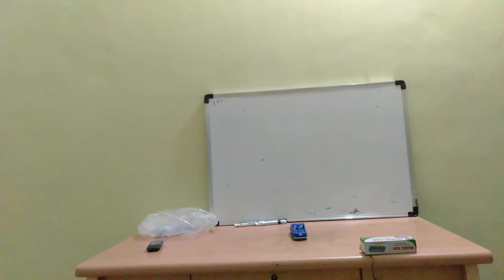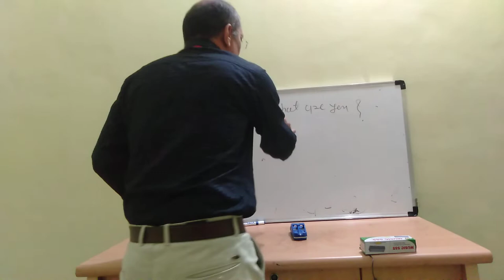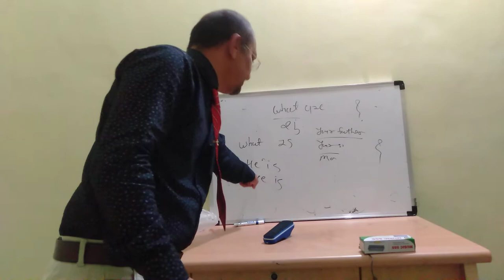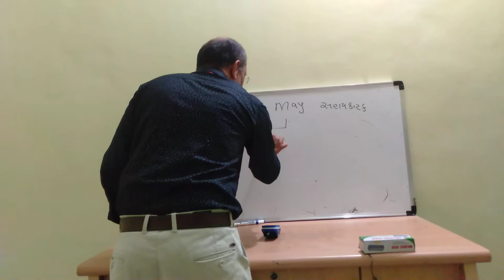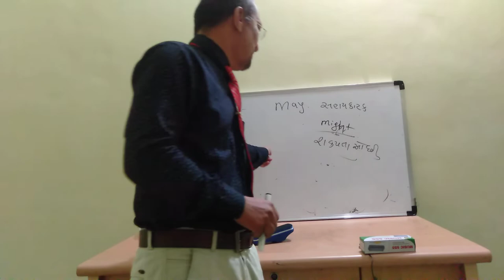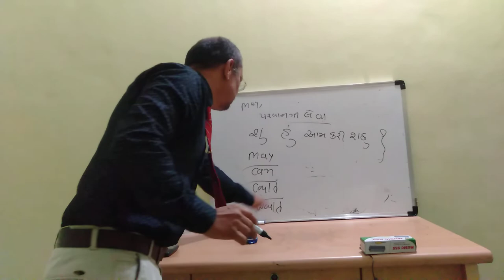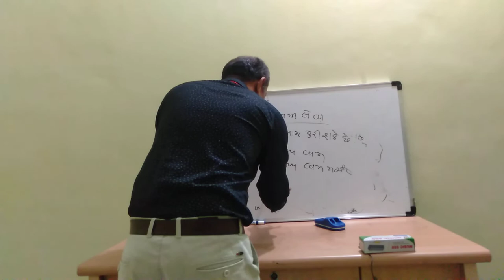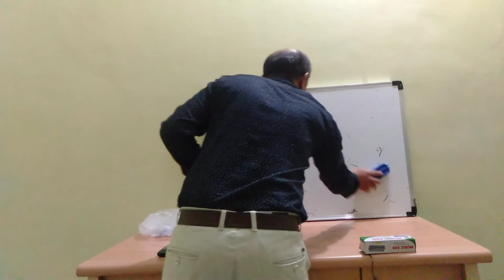English easy sixth day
sixth day